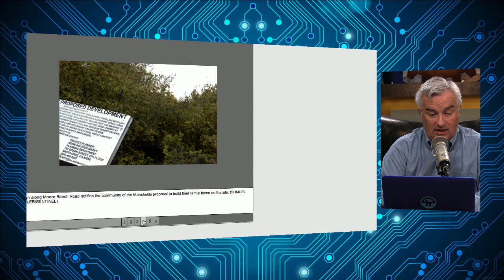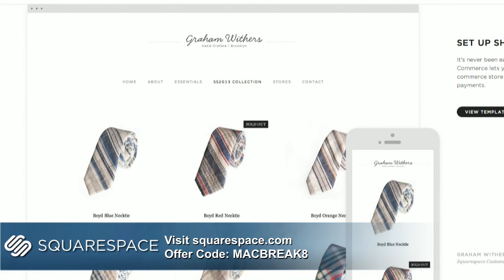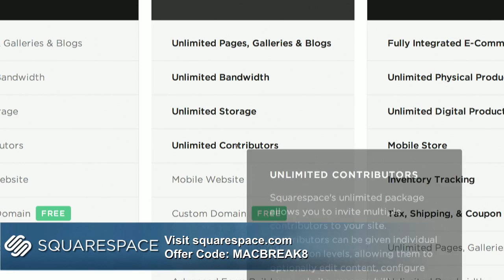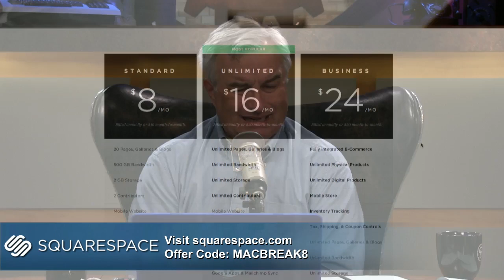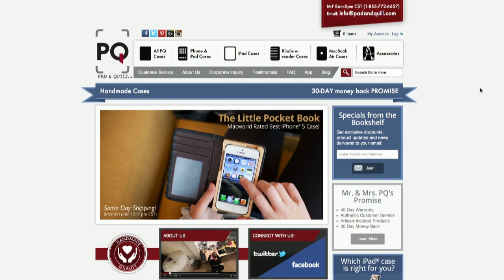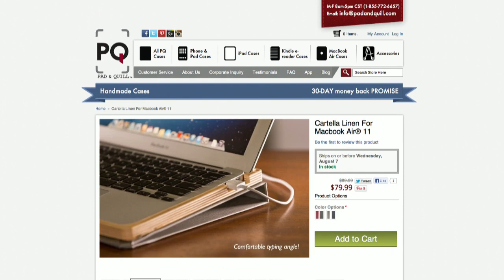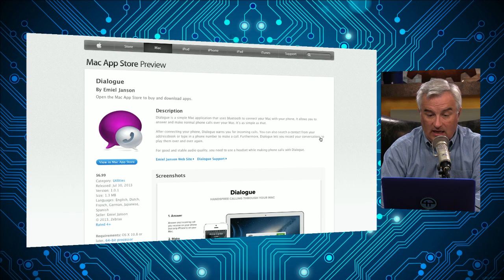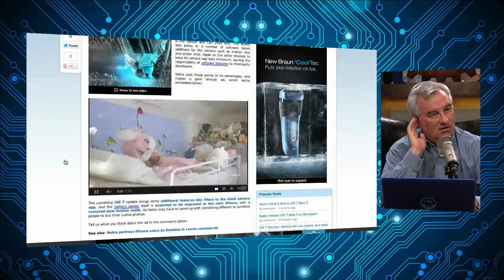MacBreak Weekly 362: The "S" is for Speculation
The latest iPhone rumors, Apple buys a low powered chip company, a little Google talk, and more.